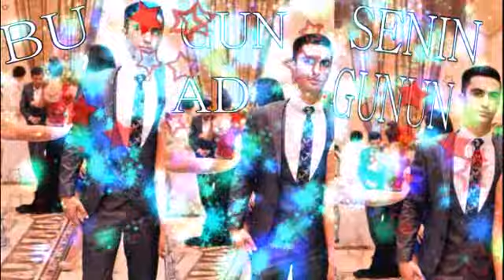Ad gunun mubarek Qardasim